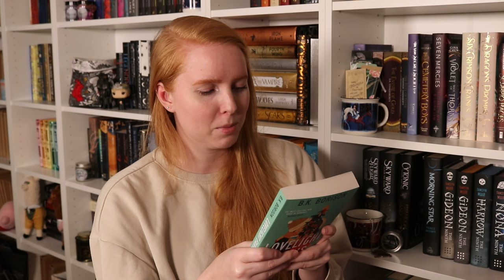All the books I'm reading in December (TBR) ❄️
Open for book links, info and more

00:00 Intro

The Bear and the Nightingale

Vengeance of the Pirate Queen

Equipment:

iPhone Xs Max
Manfrotto Universal Clamp for Smartphones
Manfrotto PIXI Mini Tripod